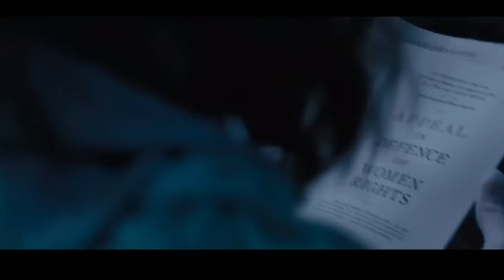Краткое ОПИСАНИЕ Бриджертона: Сезон 2